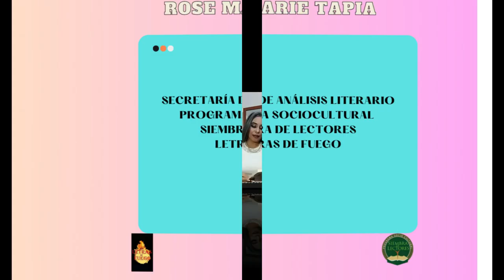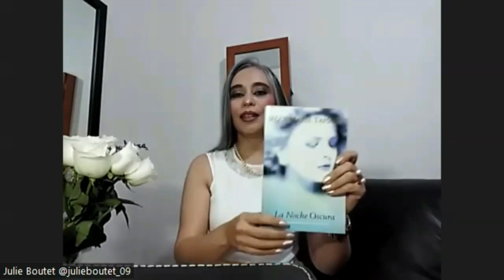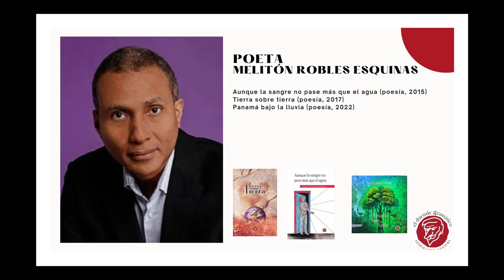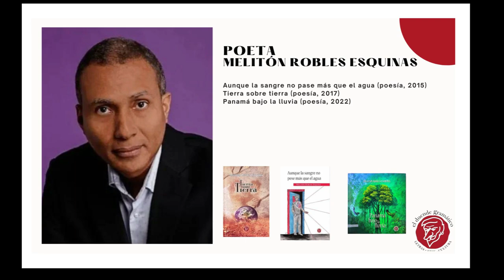LETRAS DE FUEGO PASIÓN POR LA LITERATURA LA NOCHE OSCURA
LETRAS DE FUEGO PASIÓN POR LA LITERATURA
Novela invitada La noche oscura
Análisis literarios por Julie Boutet de la Secretaria de análisis literario de Letras de fuego y del Programa Siembra de lectores
Momento poético: Melitón Robles Esquinas

LA NOCHE OSCURA
Quién ha dicho que la felicidad es algo difícil de alcanzar en este mundo? Pareciera que sí para aquellos que sufren día a día y llevan dolores acumulados a través de años. La infelicidad muchas veces nos la causamos nosotros mismos y obedece a decisiones equivocadas que no hemos querido o no hemos sabido cómo corregir. De esta forma muchos transitan por el mundo arrastrando las cadenas del dolor. Pero, un momento ¿habrá alguna luz al final del túnel? Sí, la hay. Cómo debemos actuar para resolver situaciones que nos impiden ser felices, es parte de lo que plantea la trama de la novela «La Noche Oscura». Rose Marie Tapia nos ofrece pautas, nos da ejemplos de cómo hacer para curar nuestras heridas del alma y de esta manera ser felices. Con la lectura de «La Noche Oscura», aprenderemos que el perdón es el más preciado bálsamo para mitigar el dolor y encontrar la verdadera felicidad.
Anecdotario Rose Marie Tapia, anecdotario La noche oscura, Rose Marie Tapia, escritora panameña Best sellers, novelista más leída en Panamá, novela juvenil con valores, embarazo en adolescentes, encontrar el sentido de la vida, cómo descubrir al ángel de la guarda, crisis existencial, contactar al ángel custodio, discernimiento espiritual, un ángel con correo electrónico, novela fantástica, novela con una historia de amor, orientación a través del Internet, novela atrapante.

Rose Marie Tapia, lETRAS DE FUEGO PASIÓN POR LA LITERATURA, escritora panameña,escritora más leída,creadora del Programa Sociocultural Siembra de Lectores,Literatura panameña,novelista más leída en Panamá,embarazo en adolescentes reflexión,novela encontrar el sentido de la vida,cómo contactar al ángel custodio,crisis existencial como superarla,método de discernimiento espiritual,un ángel con correo electrónico,novela con una historia de amor,Orientación a través del Internet,novela atrapante